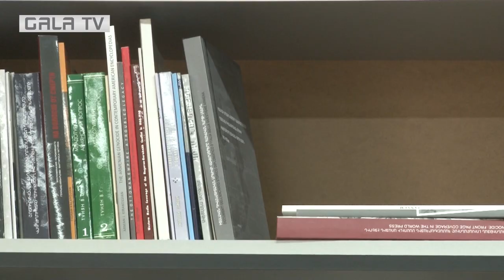«Թուրքիայի տարբեր ժամանակների ռազմավարությունները մի քանիսն են, բայց մեկ նպատակ են հետապնդում»